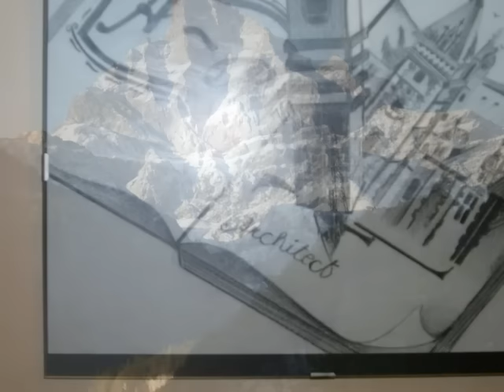RENE CAROL ---Wenn einmal in fernen Tagen